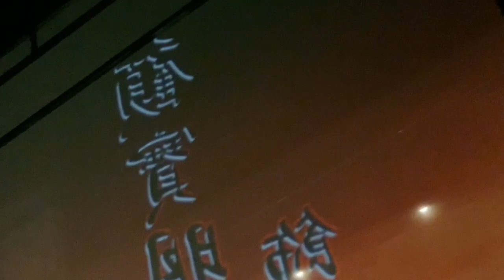《接送情》滿場觀眾的掌聲為二位演員喝采！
果陀劇場 時代真情悲喜劇 《接送情》
Love for All Seasons

錯過，是情感的偶然還是必然？
遺憾，是人生的無常還是日常？
時代的變遷下，是否能留住永恆的情感？
當我將方向盤握得更緊，像牽住你的手一般…

繼《最後14堂課星期二的課》之後，果陀又一暖心巨作
一段橫跨時間，超越親情、友情、愛情的不變情感

喜劇泰斗 顧寶明 X 百變天后 郎祖筠   攜手真愛向前行

台灣劇場界黃金陣容
華人劇場重量級導演 梁志民 X 全方位創作家 陳樂融